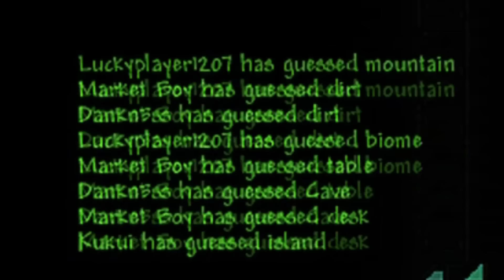Pedguin Server Trailer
CREDITS
♥ Video - Antrex◄
♥ Game - Terraria, Re-logic ◄
♥ Ending Music - Toby Fox, Undertale ◄
♥ Channel Art - 0felie ◄
♥ Outro Animation - BinOfTrash ◄
♥ Pedguin - My Mama ◄